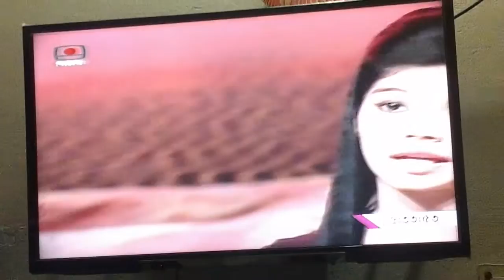shipu kazi-20151024 183257-kornia singing-